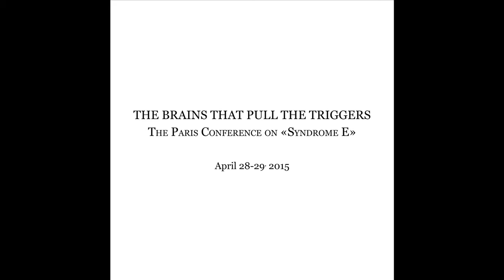Alumni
Jacques Semelin (CNRS - Sciences Po): Analysing Massacre to Understand the Genocidal Process The Brains that pull the Triggers - Paris Conference on .